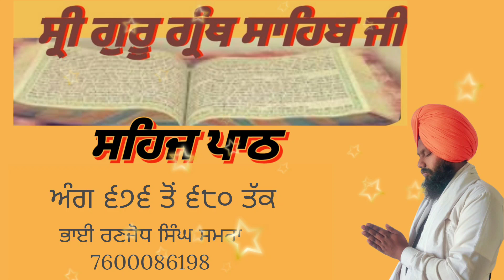ਸਹਿਜ ਪਾਠ sehejpaath waheguru waheguruji । ਅੰਗ ੬੭੬-੬੮੦ । ਰਣਜੋਧ ਸਿੰਘ ਸਮਰਾ।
ਅਵਾਜ਼ ਭਾਈ ਰਣਜੋਧ ਸਿੰਘ ਸਮਰਾsehejpaath